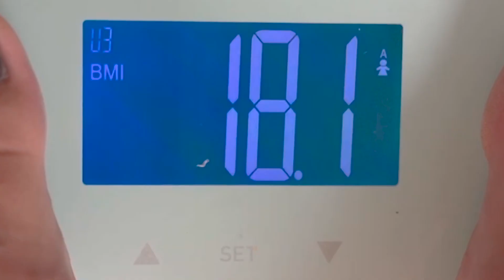BILANCIA BODY FAT EQUILIBRA - bianca Cod. 27269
BILANCIA BODY FAT equilibra - bianca

Bilancia per misurare il grasso corporeo, con tecnologia intelligente SENSE ON.
Monitoraggio di IMC, grasso corporeo, acqua, massa muscolare e massa ossea.
Ampio schermo LCD retroilluminato e piatto in vetro temperato di sicurezza.
Funzione memoria e accensione e spegnimento automatici.
Indicatori di sovraccarico e di batteria scarica.
Fornita con 4 batterie AAA.